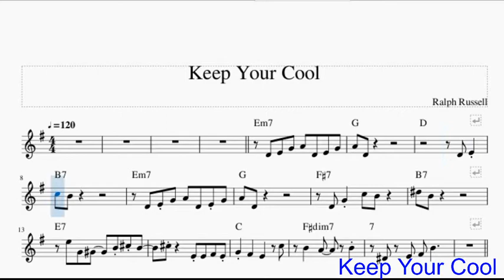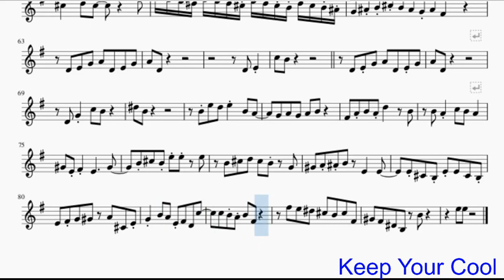KeepYourCool AltoSax Key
Play along with your Alto Saxophone.